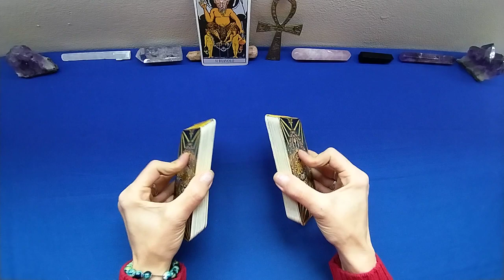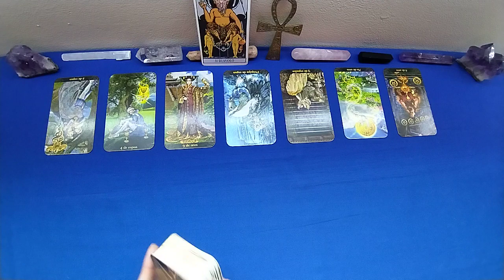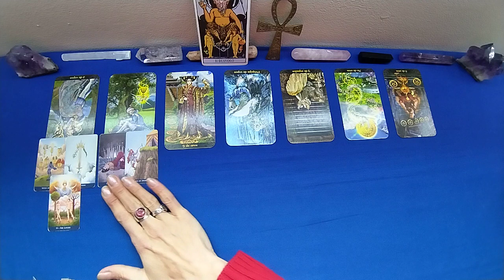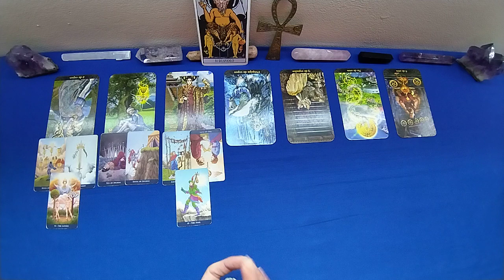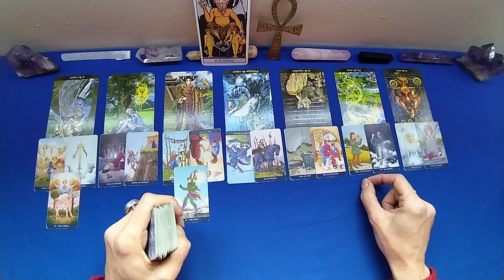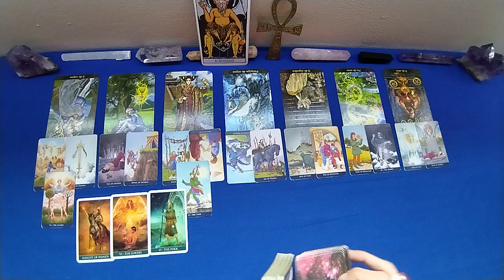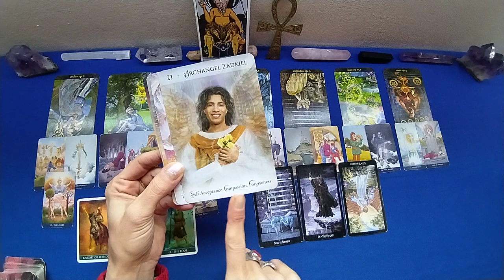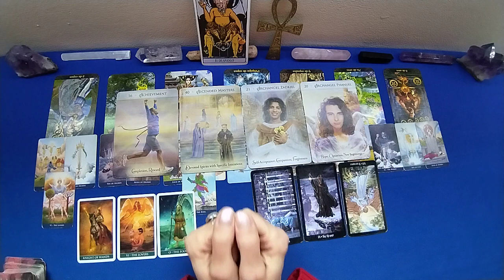PESCI💚Amore e Affetti 2A META' DICEMBRE 2022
Buona lettura